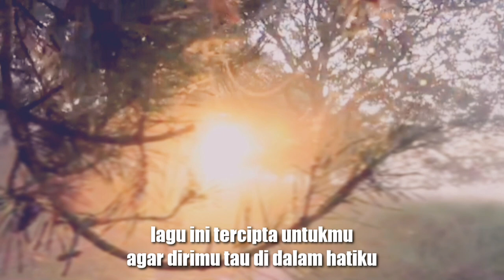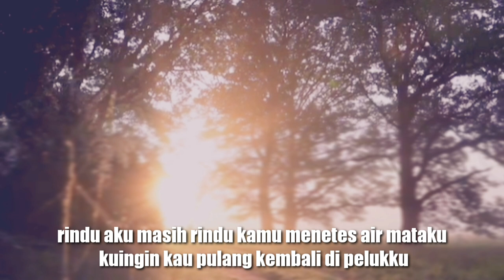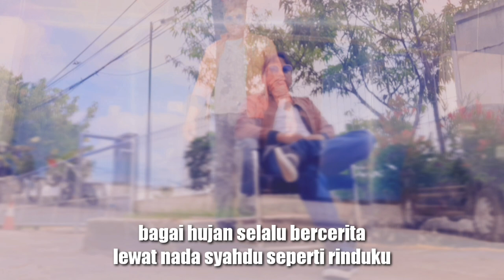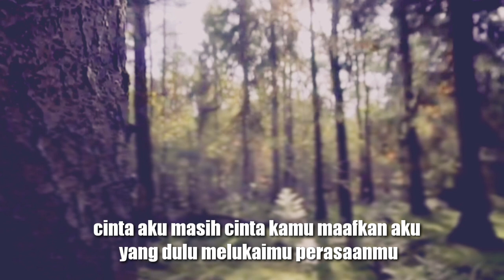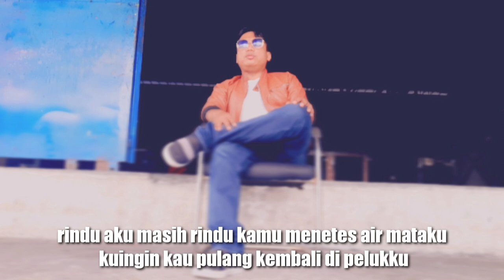AKU MASIH MENCINTAIMU || LAGU HENDRIK ACHMAD feat AYU MASSA